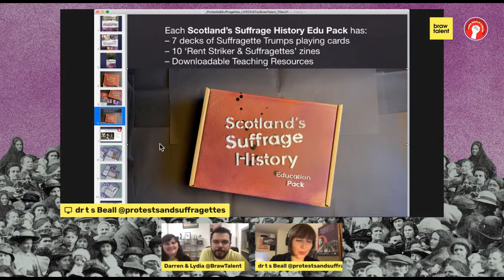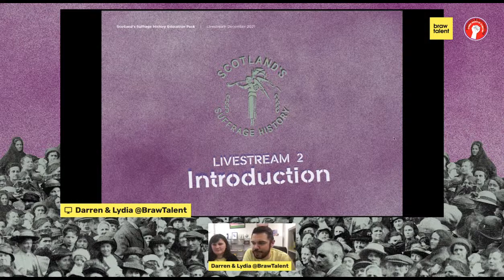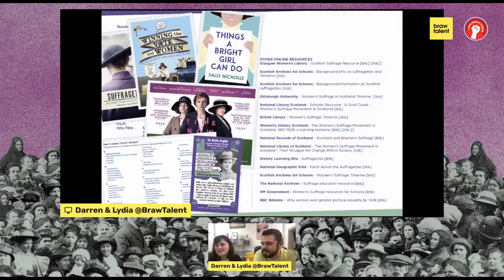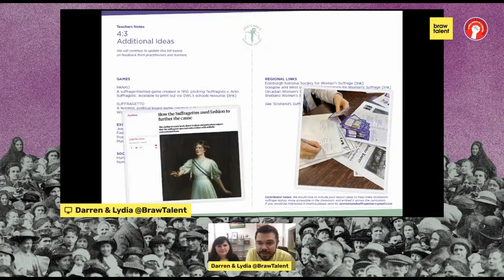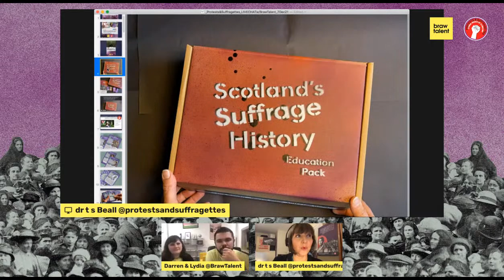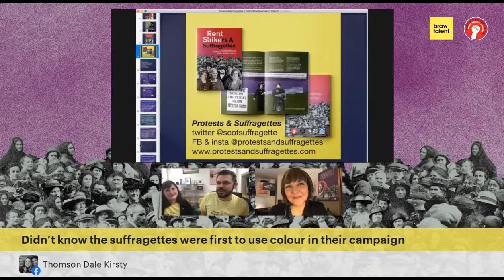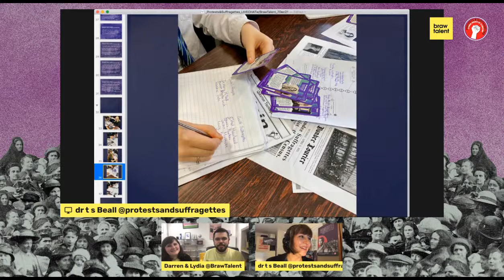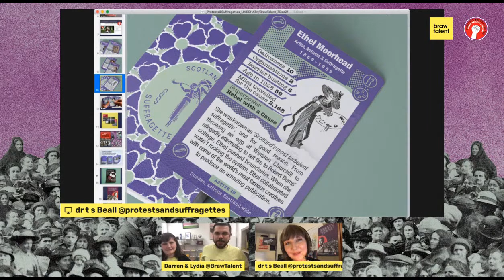Teaching Scotland's Suffrage History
An introduction to Scotland's Suffrage History education pack with Protests & Suffragettes and Braw Talent CIC. This session is aimed at educators working with second and third level learners.